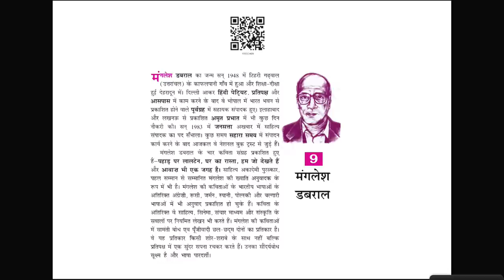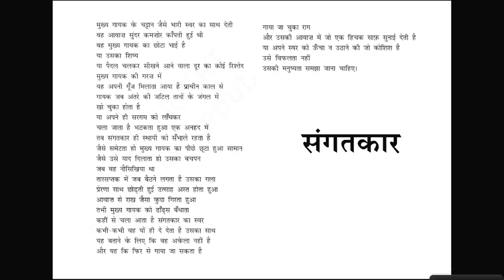Live Interaction on PMeVIDYA : कविता –संगतकार Subject: Language (Hindi) Class: X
कविता –संगतकार
Subject: Language (Hindi) Class: X

Sahyog Session
Mon-Fri                                             5-5.30pm

The programs can be viewed on:
1. DD Free dish channel #128
2. Zee Dish TV Channel #950
3. Tata Sky Channel #756
4. Airtel TV Channel #440
5. Videocon Channel #477
6. Jio TV App
7. ‘NCERT OFFICIAL’ YouTube Channel
3. SWAYAM Prabha App
4. ePathshala Kishore Manch App
5. Social Media Platforms of CIET & NCERT (YouTube, Facebook, Twitter, WhatsApp, Telegram)